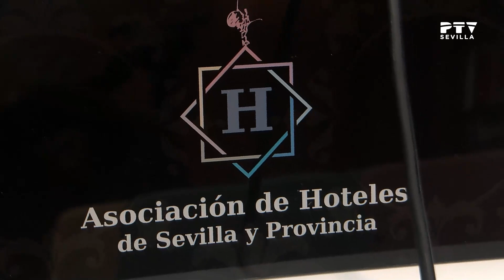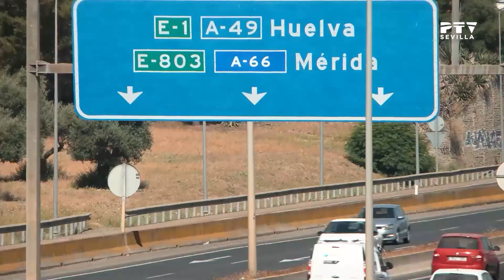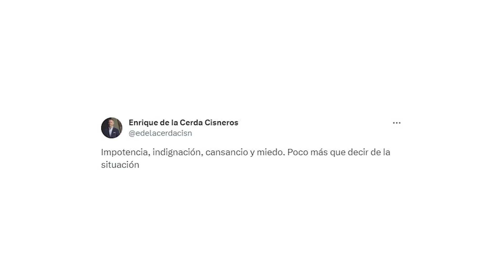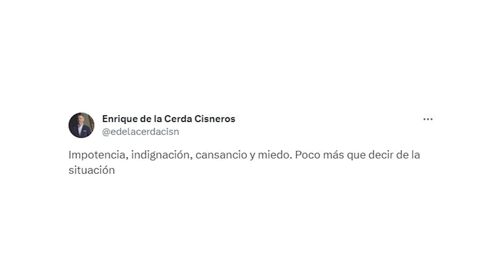🌍 Noticias I Sevilla © (30.11.2023)